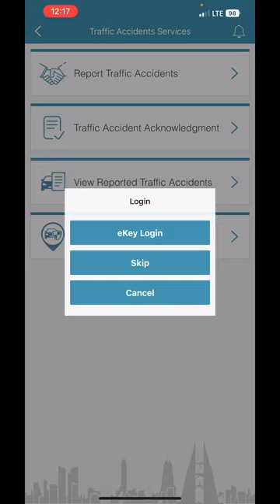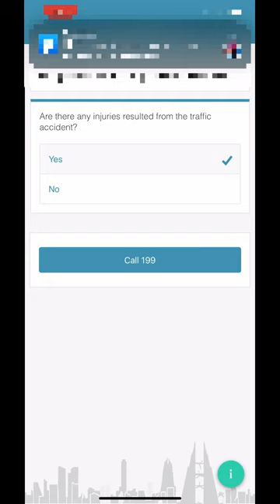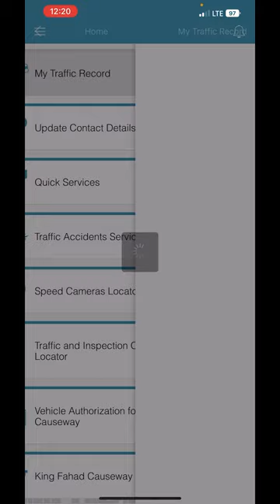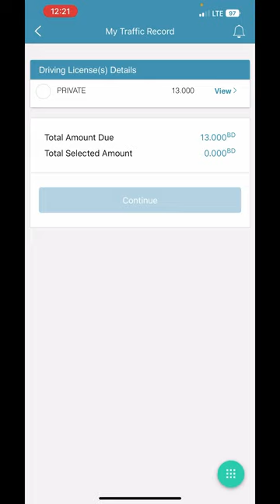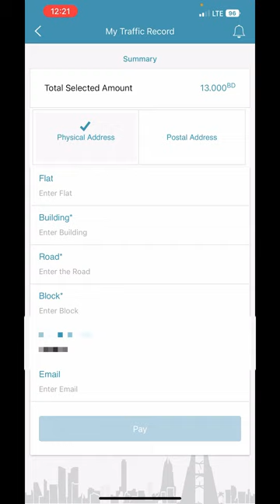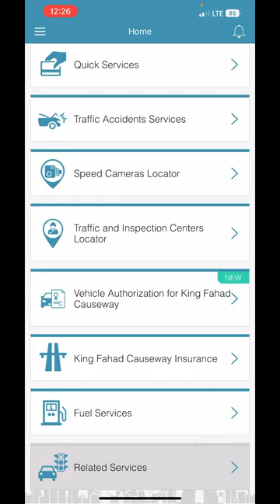How Renew Driving License in Bahrain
බහරෙන් රියදුරු බලපත්‍රය අලුත් කරන ආකාරය .